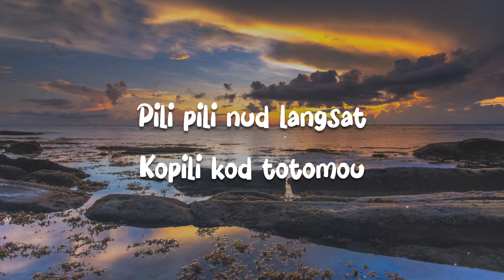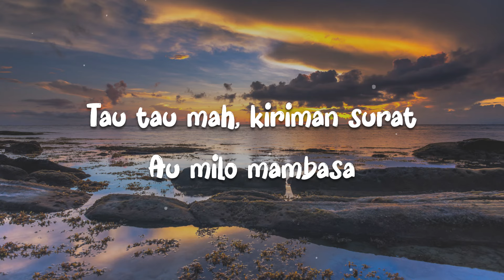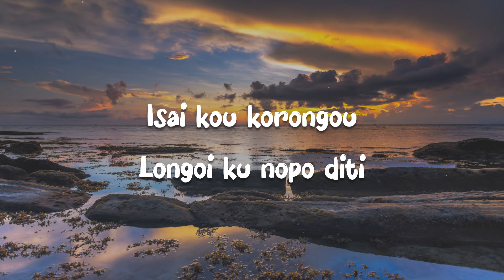KARAOKE • Longoi Minsingkavaro - Francis Landong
Let’s karaoke & enjoy!!

RUNGUS SONG

Song: Longoi Misingkavaro
Singer: Francis Landong

Karaoke version displayed is just for entertainment. Help me to support the ORIGINAL SONG too. THANK YOU GUYS.